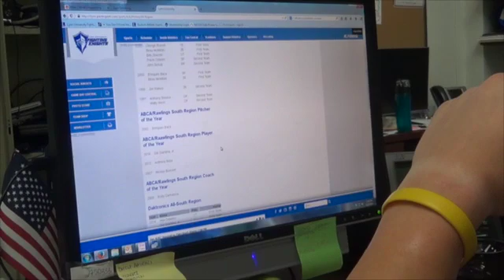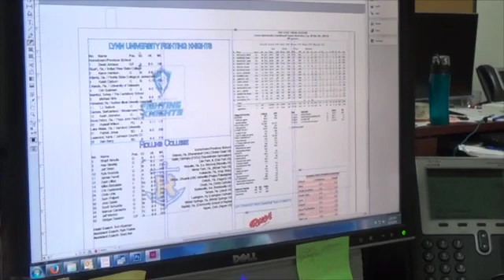Tom K. Fall Internship Video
Tom Kain's Fall 2014 internship video with Lynn Athletic Communications